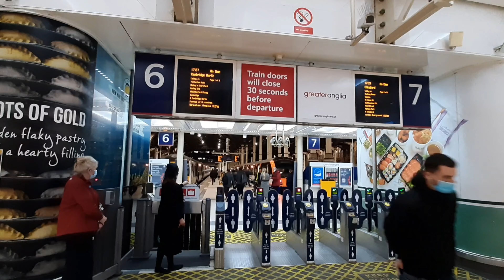🇬🇧 Walk in LIVERPOOL Street Station, London | United Kingdom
The station opened in 1874.

Liverpool Street was built as a dual-level station, with provision for the Underground.
 A tube station opened in 1875 for the Metropolitan Railway
 it is now served by the Central, Circle,
Hammersmith & City and Metropolitan lines